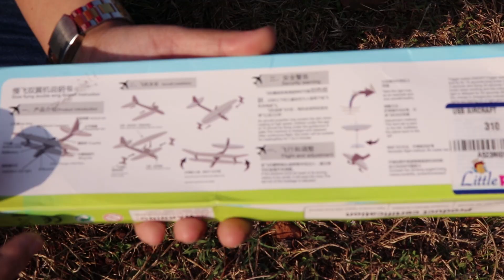Electric Flying Aeroplane unboxing & Review in Hindi | Best Gift for Kids | Cheapest RTF Plane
This videos is of a Rechargeable Electric flying Plane unboxing & review in hindi. This is a Hand Throwing Chargeable Foam Glider type electric flying Aeroplane with electric motor and propeller. This is a RTF plane. Just unbox it assemble and fly. For Charging Plug the USB Cable Included. When fully charged you can fly 40-50 times. Press the ON/OFF switch once and fly for 15 seconds, long press for 3 second and fly for 30 seconds, the motor stops working after that time and the plane lands automatically. To fly this plane you have to go a open area. No matter the age, flying your power up foam airplane is a fun activity from kids to adults. It’s better to play this plane outdoor or other empty place, so your place can fly higher and longer, and easy to find out.

Note: The aircraft propeller may scratch the skin when rotating at high speed, children under the age of 10 should be flying under the guidance of adults. Unlike traditional paper or foam airplanes which fly only few seconds, this hand launched glider flights about 15-20 sec. with special designed aircraft propeller. Crashes are an inevitable part of plane hobby. But our soft and light foam design can effectively reduce the cushioning when the aircraft is landing. Best education toys to acknowledge the flying glider knowledge and stir up interest. USB CHARGING FUNCTION SUPPORTED- USB cable comes with plane, which provides your plane continuous power. When it was full charged, this glider can fly 30-40 times, and lasts 15-20 sec. each time. The machine is charged and released, after continuous flight, the motor will be heating, please stop for 1-2 minutes before next flying. Please note that this is not rc airplane or rc plane or remote control flying airplane. Rc planes cost more. This is not a cheapest rc plane unboxing and review in hindi. This is a  small supercapacitor plane. Your child will love this Super capacitor plane. This can be the best birthday gift for your children.

If You Guy's Like This Video Then Please Thumbs Up, Share Video & Comment.

► DSLR Camera
► 10mm lens
► Rode Mic
► Action cam
► Coller Mic
► DSLR Bag
► Wireless Mic
► DSLR USB charger
► 50MM F/1.8 Lens
► Mic Furry wind cover